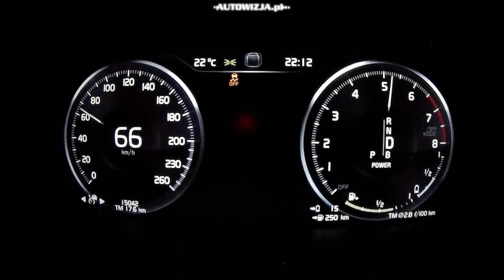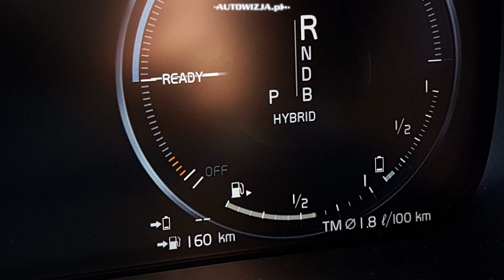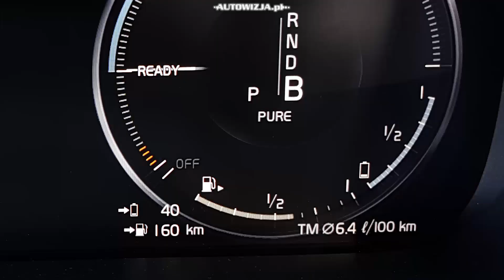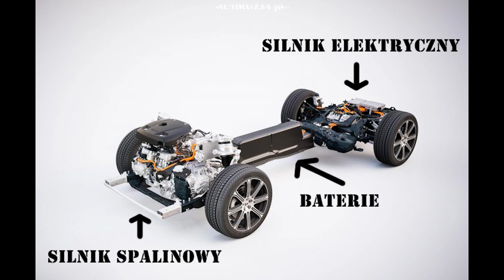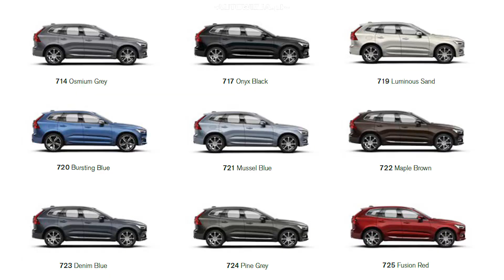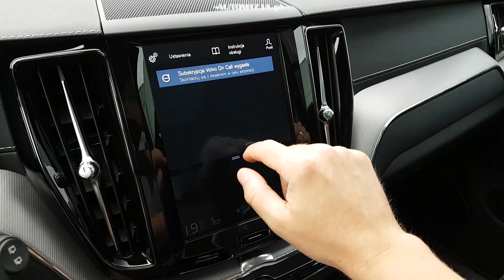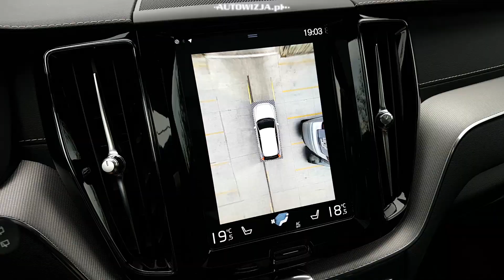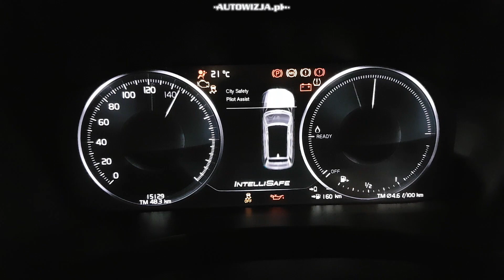Volvo XC60 T8 TEST POV Drive & Walkaround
2018 Volvo XC60 T8 AWD R-Design